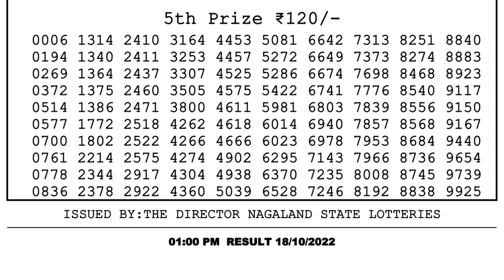Dear Lottery Sambad 1pm today 18.10.22 Nagaland State Lottery Result